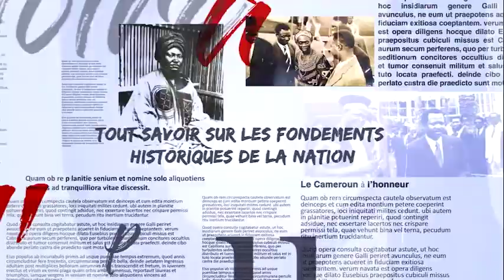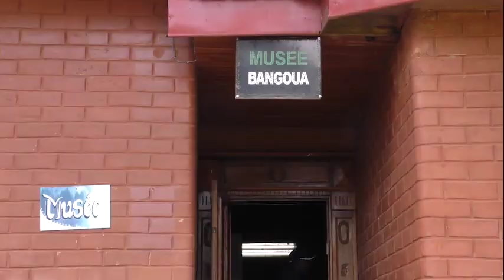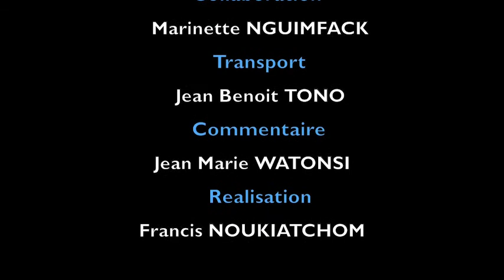Le Village Bangoua au coeur des grassfields Cameroun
A la découverte du village Bangoua et son chef le roi Fô Djampou Tchatchoung Annick Julio